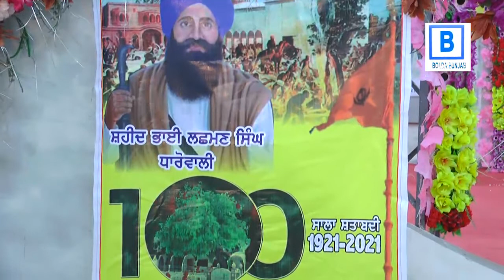Saka Nankana Kashmore Sangat Talk.